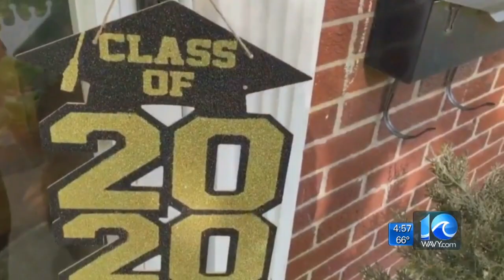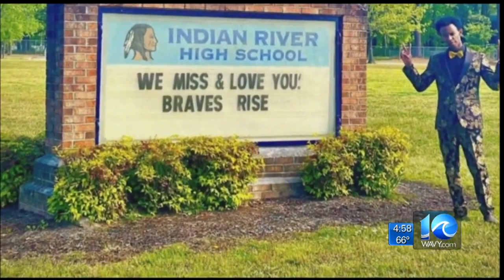high School senior invites his grandmother home-based prom